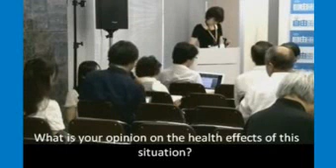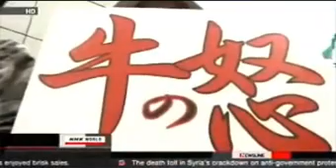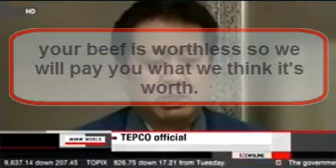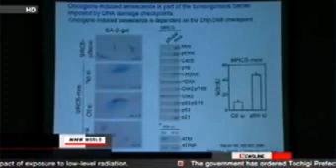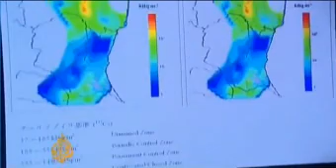Fukushima Japan "Worst Disaster in Human History" update 8/3/11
(the guy with the hat  in the first and last video is Professor Christopher Busby).

RIGHT AFTER I UPLOADED THIS, NHK WORLD NEWS IN JAPAN PUTS THIS AMAZINGLY STUPID VIDEO UP:
Evacuation orders to be lifted in late August

The government says it wants to lift evacuation advisories in a few weeks for areas 20 to 30 kilometers from the Fukushima Daiichi nuclear power plant.

A recovery timetable released on Wednesday proposes lifting the evacuation notice later this month or early next since the situation at the plant has improved.

The plan covers areas between 20 and 30 kilometers from the plant. Residents there are currently advised to stay indoors and prepare for emergency evacuation.

Many residents there have been forced to evacuate, and schools and hospitals are closed.

The government says it will begin negotiations with local municipalities later this week and ask them to draw up reconstruction plans.

The measures are expected to include reopening hospitals and other public services and decontaminating schoolyards.

The government says it will support each local government to help them bring residents back home.

Thursday, August 04, 2011 07:57 +0900 (JST)